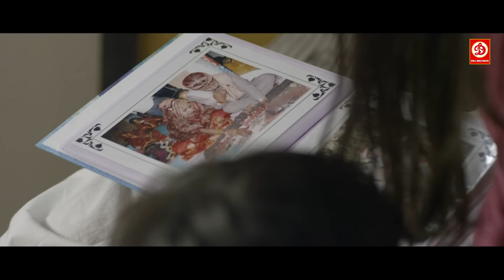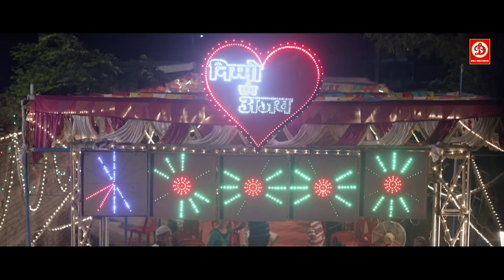Meri Nimmo (मेरी निम्मो) Superhit Bollywood Movie | Anjali Patil, Karan Dave, Aryan Mishra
Movie : Meri Nimmo
Starring : Anjali Patil, Karan Dave, Aryan Mishra
Director : Rahul Shanklya
Label: DRJ Records

Hemu is a young boy who likes his friend Nimmo, a woman in her twenties. When he finds out that Nimmo is engaged, he does everything he can to make her fall in love with him.
Follow the life of an 8-year-old Hemu who tries to win a much older Nimmo over in his own innocent ways.